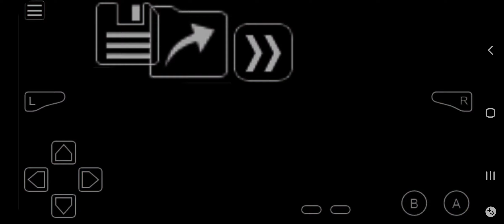Norman is 🗑 (Pokemon Emerald Rogue Electric Type Run)